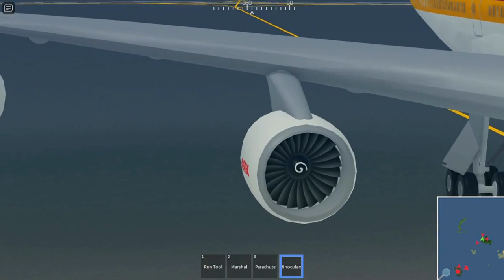Back Flight From Larger Airport To Empty Airport With Iberia Boeing B747 Tokyo ITKO To Perth IPPH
Hey Everyone. I fly the boeing B747. This one is Iberia. It did takeoff from Tokyo at night and landed at morning to Perth at. It was 2 plane at Tokyo and 2 at Perth. One was Hurricane, Yeti Airlines DHC-6 Twin Otter, British Airways Boeing B777 and the Iberia Boeing B747. It parked at gate. Did showed you this plane at both airport. It went short flight from larger airport to empty airport. Most of aircraft was at Rockford when boeing was on air to destination. This livery is similar to the ATR 72 which i did fly in Ramadan.

Plane Name: Iberia

From: Tokyo ITKO

To: Perth IPPH

Flight Time: 55 Min

Parked At: Gate 5 From Gate 2

Pilot Name: Tkm